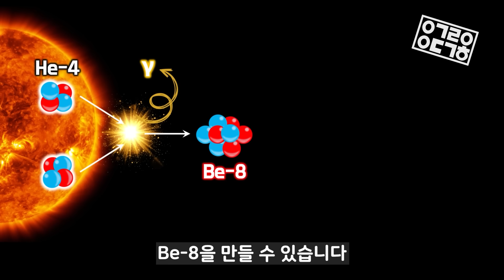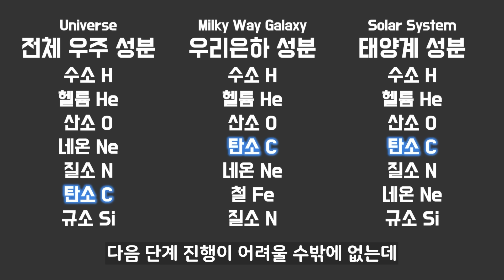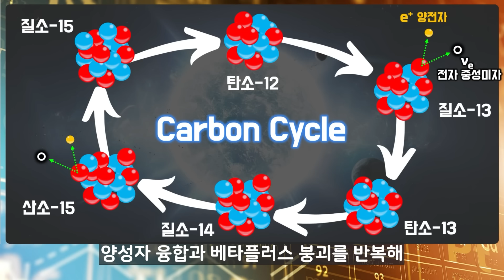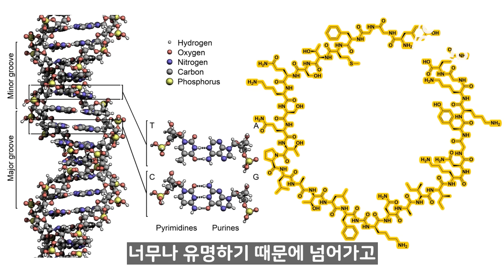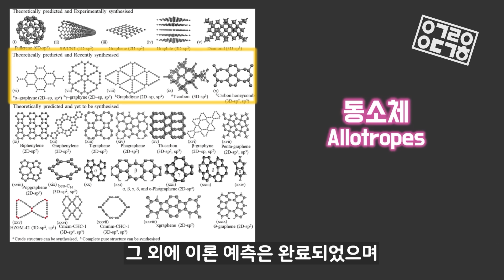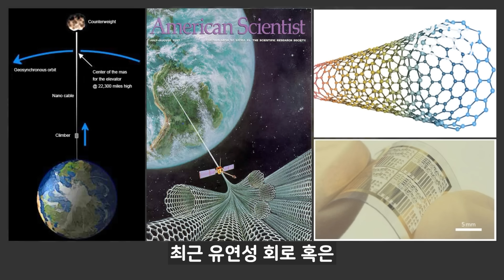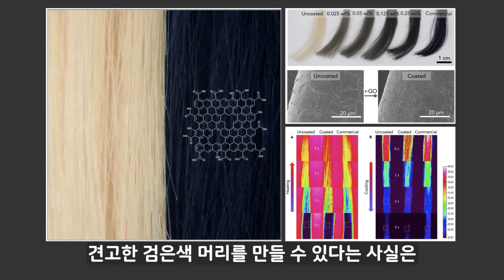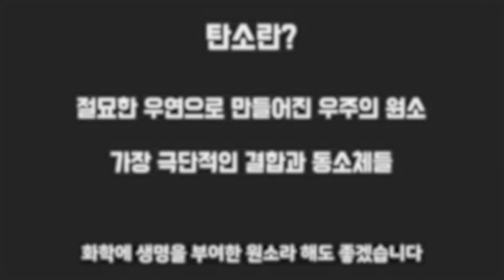탄소의 모든 것! 주기율표 뽀개기 No.6 [안될과학 X 화학하악]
연필에서 다이아몬드까지!
생명체가 존재하는데 꼭 필요한 탄소!
장홍제의 화학하악과 알아보는 탄소의 모든 것

◆ 안될과학 X 화학하악 주기율표 뽀개기
안될과학과 화학하악이 만났다!
화학하악에 연재되고 있는 주기율표 시리즈를
안될과학식으로 해석하여 더 친근하게 알아보는 주기율표 뽀개기!

주기율표 뽀개기 여섯 번째! 탄소에 대한 모든 것을 알아봅니다!
자세한 버전의 영상은 화학하악 채널에서 확인 부탁드립니다.

◆ 화학하악 채널 :  @chemophilia
◆ 화학하악 원소 시리즈 탄소편 풀버전

◆ 2023 신상 제임스웹 우산 & 텀블러 & 티셔츠!

◆ Thanks to
Editor: 이주현
Source: 장홍제